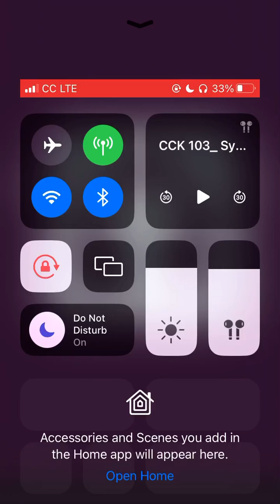CCK 103: Symphony No. 7 in B minor, "On Native Lands"- Movement 4 *REMASTERED*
Subtitle:
Finalé

Timestamps:
0:00- Primo metà- Allegro aggressivo
6:20- Secondo metà- Grave serio
12:41- Finalé- Up tempo

Here's another wild ending to a create journey, not only for my evolution as a writer, but for how the music transforms itself.

Something I've gotten to really understand by listening to all these amazing American composers of different genders and races, was that we have a knack to explore and transform our music in ways never heard before. I tried to grasp that from the Copland's, Rouse's, and Beach's of the American scene and take away what it means to write with ingenuity and passion.

This Finale is quite a taking, and as I usually feel at the end of my symphonies, I feel like my voice is heading somewhere new and exciting, though I may take a bit of a break from symphonies, as I felt a bit slain by the end of this one...then again, l did say that before haha. BUT there's plenty of other music to write.

Anyways, till next time, I hope y'all like this fun ending! It sort of jumps off with a bang...